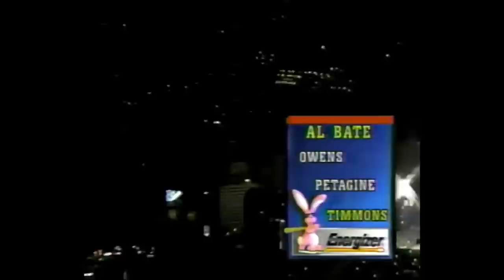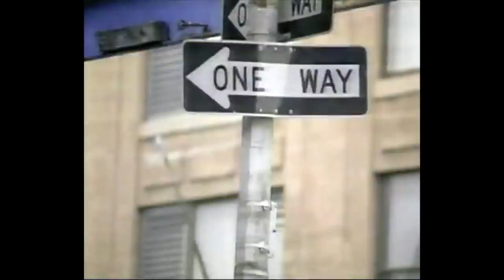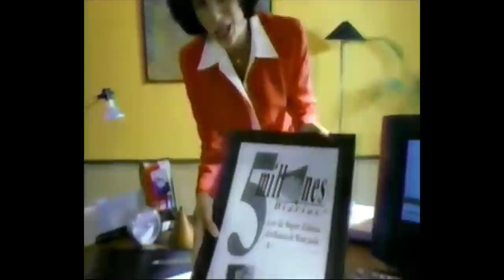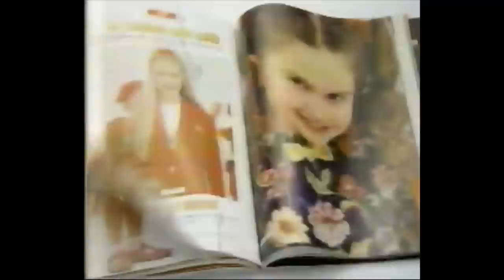6TO JUEGO DE LA FINAL LVBP 97-98⚾⚾⚾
Uno de los juegos más memorables en la historia de las finales de la LVBP. Cortesía de Venevisión y Televen.